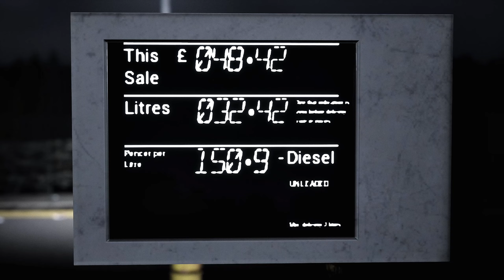The Most Disturbing Police Investigation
In this video I play through the demo of From Fire Emergence!
A brand new, upcoming survival horror game where you play as a British police officer that responds to a strange call for help.